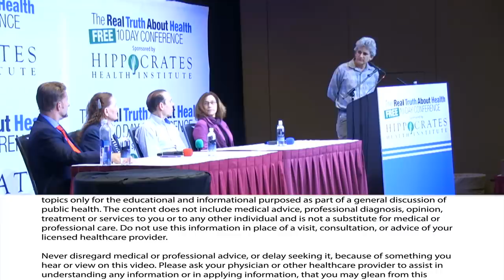The Major Causes Of Alzheimers, Dementia And Memory Loss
The Major Causes Of Alzheimers, Dementia And Memory Loss. Here are the latest scientific findings on proven benefits to your Health from a Whole-Plant-Based Diet

Panel Participants:   Brian Clement, Anna Maria Clement, Ph.D., L.N., Ph.D., L.N., Joel Fuhrman, M.D., Brenda Davis, R.D.